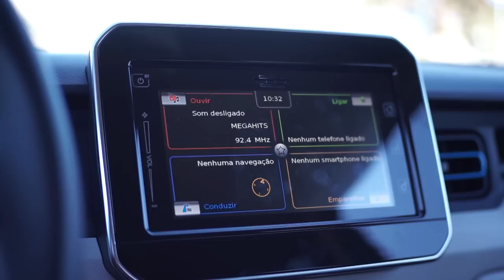NÃO CONHECES o SUZUKI IGNIS? JÁ NÃO TENS DESCULPA! [Review Portugal]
Ensaio SUZUKI IGNIS, o citadino Mini Crossover com design diferente e um sistema Mild-Hybrid. Motor 1.2 90 cv e 850 kg de peso!

Se não conhecias este SUZUKI IGNIS já não tens desculpa!